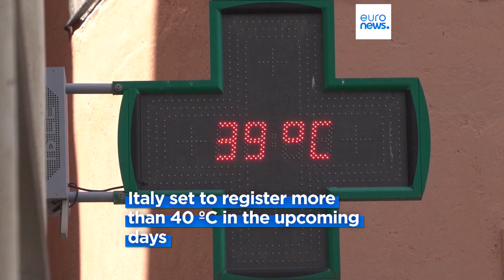Wildfires spread during the hottest days of the year in Spain, Italy and Greece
Wildfires spread during the hottest days of the year in Spain, Italy and Greece. Thousands have been evacuated and some homes burnt down.